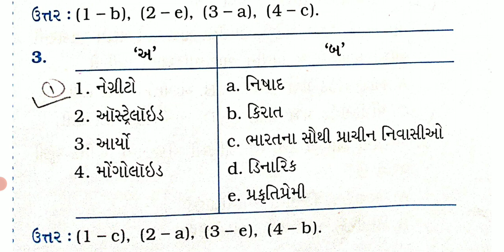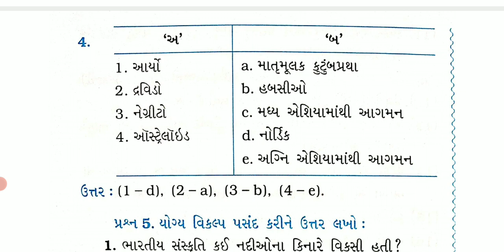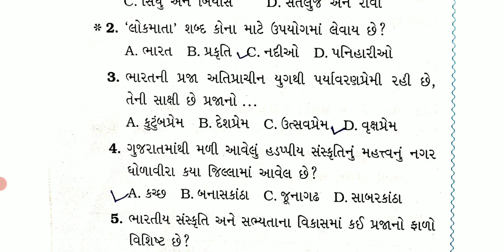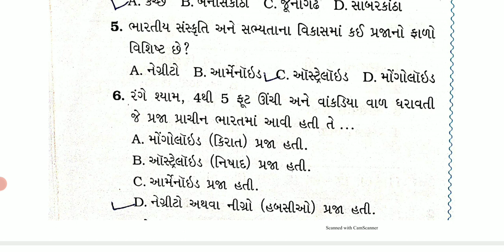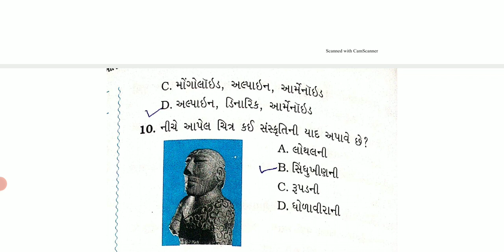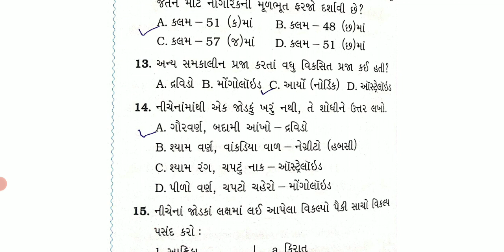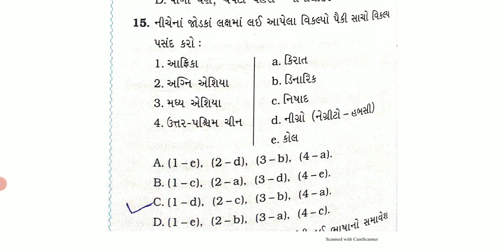Std.10th.Sub.Social science. Section.A.. 30/03/2021